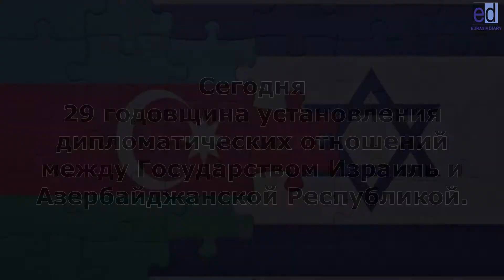Дипломатические отношения между Государством Израиль и Азербайджанской Республикой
29 годовщина установления дипломатических отношений между Государством Израиль и Азербайджанской Республикой